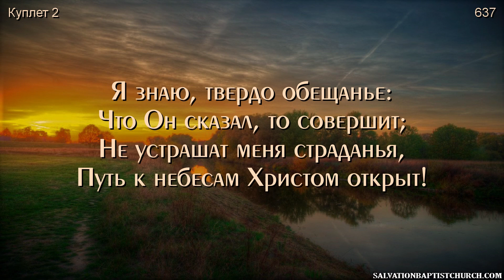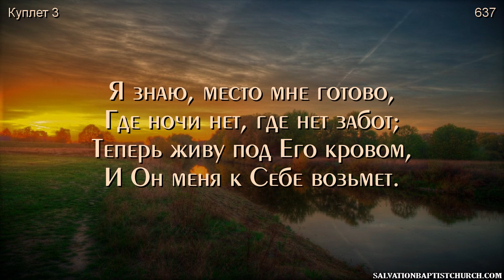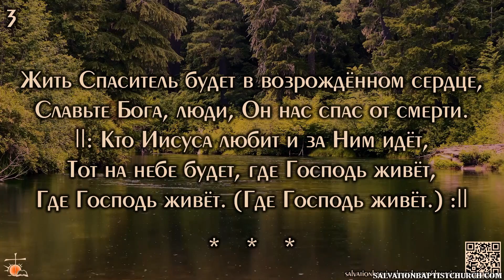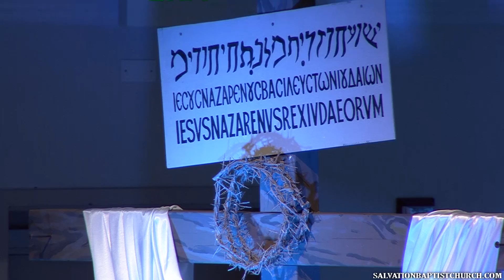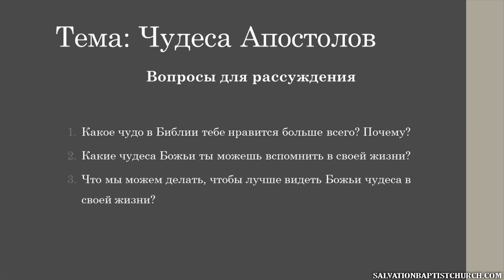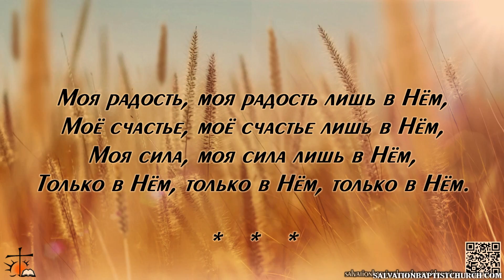04/26/2020. Утро. Церковь «Спасение», Edgewood, WA